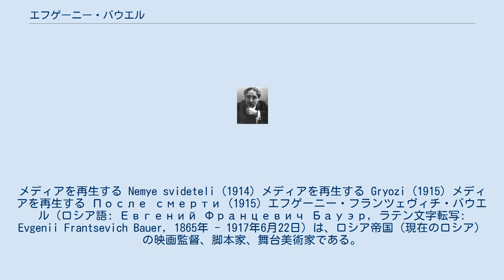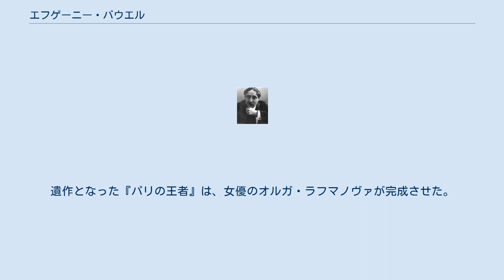エフゲーニー・バウエル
メディアを再生する Nemye svideteli (1914) メディアを再生する Gryozi (1915) メディアを再生する После смерти (1915) エフゲーニー・フランツェヴィチ・バウエル（ロシア語: Евгений Францевич Бауэр, ラテン文字転写: Evgenii Frantsevich Bauer, 1865年 - 1917年6月22日）は、ロシア帝国（現在のロシア）の映画監督、脚本家、舞台美術家である。
レフ・クレショフの師として知られるロシア映画黎明期の巨匠である。
エフゲーニー・アンチャロフ（Евгений Анчаров）の別名がある。
 1865年、ロシア帝国（現在のロシア）のモスクワに生まれる。
父はチェコ系の音楽家フランツ・バウエル、母はオペラ歌手、姉は女優であった。
 1887年、モスクワ美術大学を卒業、新聞に風刺画を描く仕事を得た。
写真美術家として名を成した後に、演劇界に入り、演劇プロデューサー、舞台美術家となった。
1890年代に女優・舞踊家のリーナ・アンチャローヴァと結婚、第一次世界大戦中は「アンチャローヴァ」の男性姓を用いて「エフゲーニー・アンチャロフ」と名乗った。
戦時に「バウエル」は「あまりにゲルマン的」な名であったからだ。
 1913年、48歳になるころ、アレクサンドル・ドランコフの映画会社が製作した44分のサイレント映画『ロマノフ家の三百年』に美術装置家として参加することで、映画界に入った。
同年、ピョートル・チャルディニンとの共同監督作『伯父のアパート』 で、初めて映画を監督した。
 1917年、アレクサンドル・ハンジョンコフとともに、ロシア帝国（現在のウクライナ）内のクリミア半島のヤルタの新しい撮影所に移り、若い俳優のレフ・クレショフとともに『幸福を求めて』の撮影を開始した。
バウエルは撮影現場で脚を骨折し、次作の『パリの王者』は座ったまま演出せざるを得なくなった。
 バウエルは肺炎を患い、その合併症で、二月革命後、ロシア臨時政府成立前の1917年6月22日、同地のヤルタ病院で死去した。
満51-52歳没。
遺作となった『パリの王者』は、女優のオルガ・ラフマノヴァが完成させた。